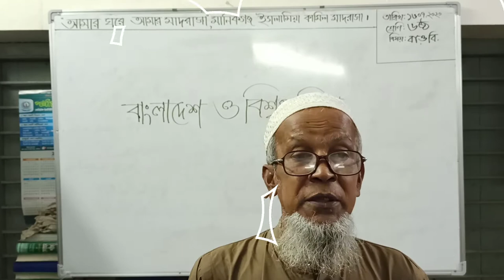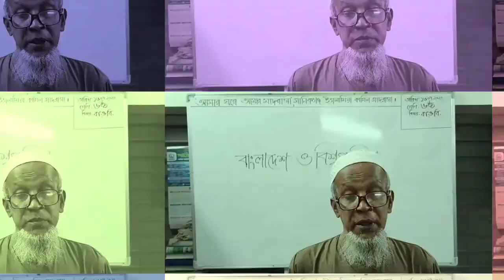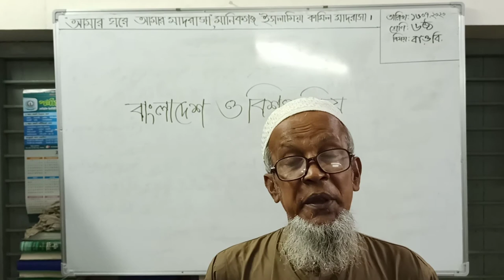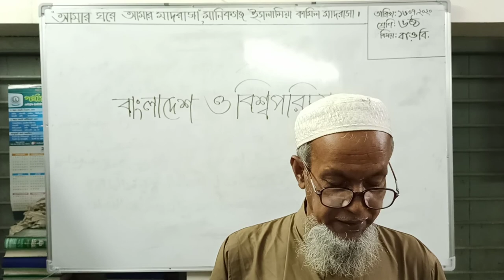৬স্ঠ শ্রেণি বাওবি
৬স্ঠ শ্রেণি বাওবি